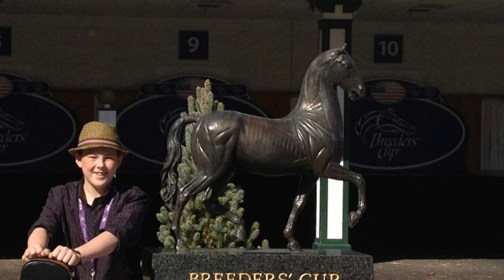Mark Boaylan arrives Stateside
Mark Boaylan arrives Stateside.  Be sure to see him perform his tribute to the Breeders' Cup this Saturday at Churchill Downs!